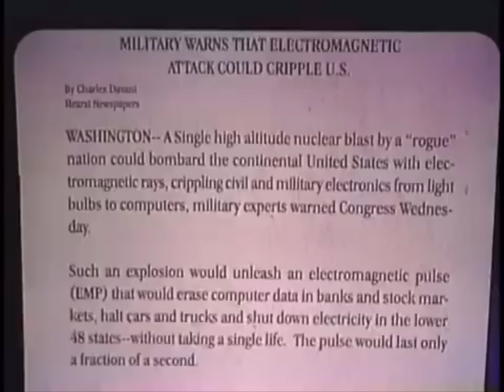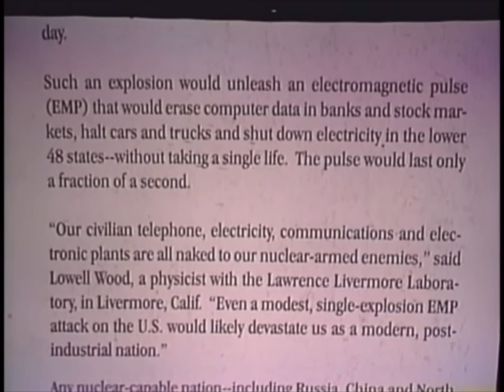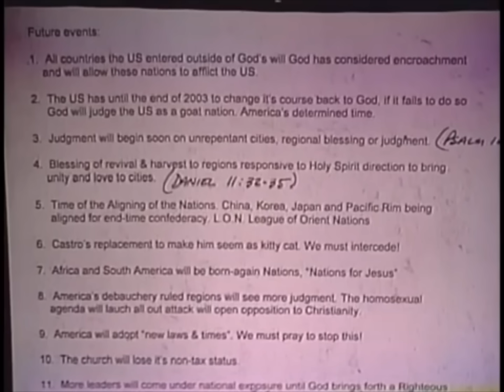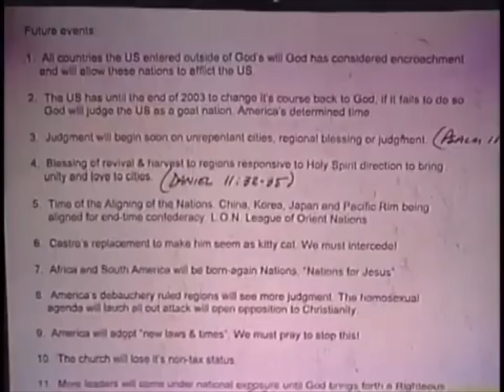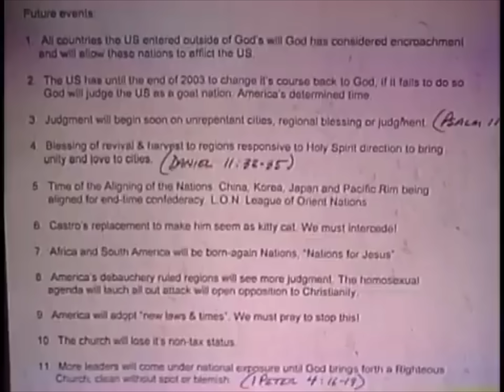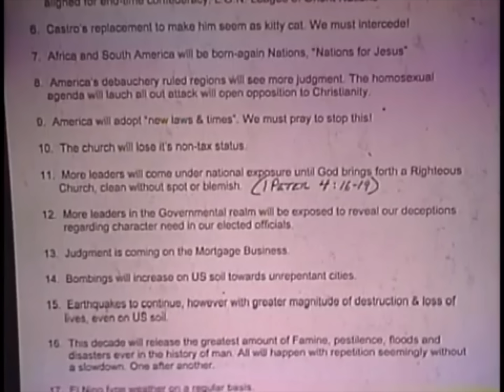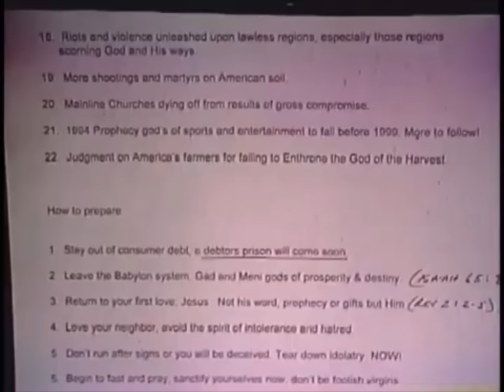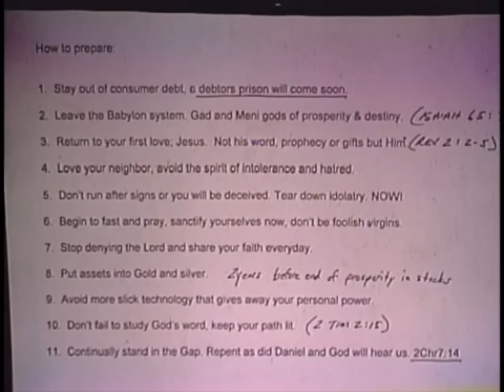Dream from God of the RAPTURE & Tribulation 😱Jesus is COMING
An END time Dream that shocked me ! The rapture and the antichrist and the mark of the beast ! I want to share with you a dream that I believe was given to me by God. In this dream, I found myself standing on a barren land, surrounded by chaos and destruction. Suddenly, I heard a loud trumpet sound and the sky split open. I knew immediately that it was the rapture, the moment when Jesus was coming to take His followers home.

The feeling of terror and joy washed over me as I saw people disappearing into thin air. In the midst of this chaos, I saw Jesus standing in front of me, with His arms extended, welcoming me into His embrace. As I looked around, I saw that only those who had accepted Jesus as their Savior were being taken up.

Friends, this dream reminded me that these are the end times, and we need to be prepared for the coming of our Lord. Let us spread the love and message of Jesus to those around us, so that no one is left behind when He comes. Stay strong and keep your faith in Him. God bless you all.